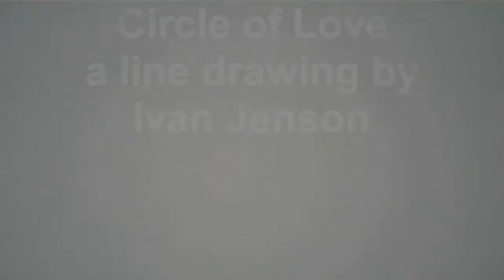Circle of Love a line drawing by Ivan Jenson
A line drawing by artist Ivan Jenson.

Ivan Jenson is a poet, novelist, and visual artist who has enjoyed success in both the U.S. and the U.K. His poems have appeared in many journals, his bold pop art has been featured in Art News and Art in America, and he has sold several works at Christie's, New York. Ivan lives in Grand Rapids, Michigan.